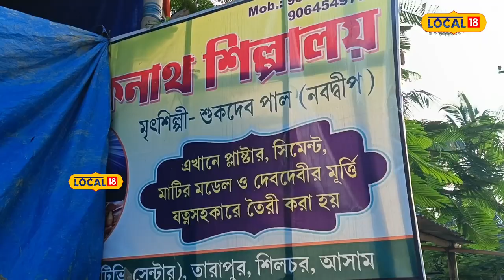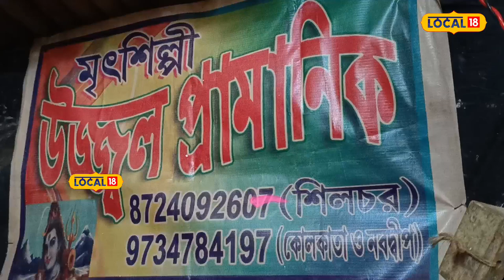Durga Puja | পূজালৈ মাজত কেইটামান দিন, মা দুৰ্গাৰ প্ৰতিমা বনোৱাত ব্যস্ত খনিকৰসকল